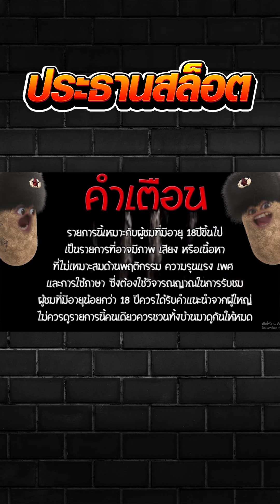จอง1 ขอฟลุ๊คๆ กด10ทีพอ!!! 😱 Mahjong Way สล็อตค่าย PG